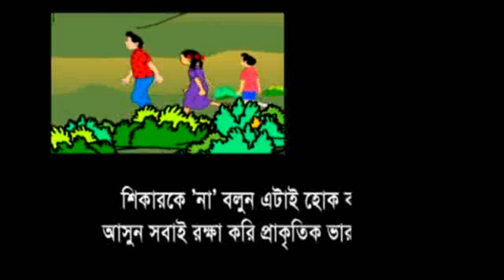ABC | Cato on | Bangla Natok | DBangla TV | Fun Show